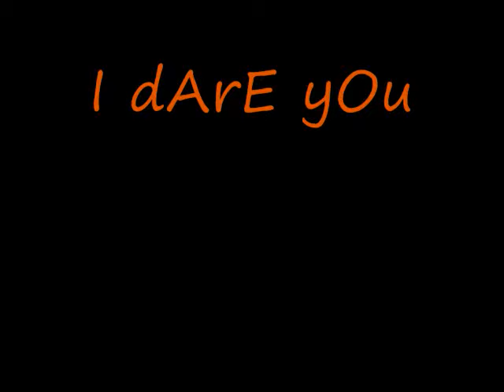I dArE yOu 2.5 RANT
just a little spoiler of whats coming to the channel, Qwaffleboy explains whats going on and shows you a sneek peek at whats to come of the new video